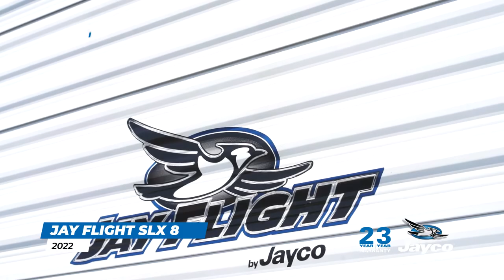2022 Jay Flight SLX 8 Product Video – Travel Trailer – Jayco RV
The Jay Flight SLX 8 is an 8-foot-wide, double-axle trailer with a unique combination of durable construction and carefully selected comforts. Fresh interior design options, including Classic Cottage and Modern Farmhouse boast all new hardware and Designer Carefree Linoleum throughout.

There are plenty of new features to be excited about on this 2022 Jay Flight SLX 8. You’ll find a new friction-hinge entry door with window that eliminates the need for plastic door latches, marine grade exterior speakers, back-up and side-marker camera prep, a detachable power cord for convenient set up and tear down, LP quick connect, as well as a new Winegard Air 360 Digital TV and Radio antenna.

Quality construction and safety starts with the strong foundation found in Jayco’s integrated A-frame, tongue and groove plywood floor decking, American made Goodyear® Endurance® tires, and galvanized steel wheel wells. In addition to our industry leading Magnum Truss™ Roof System, the Jay Flight SLX 8 boasts our JaySMART™ exterior LED lighting. This invaluable feature notifies those around you of your driving intentions.

Interior features include a six cu. ft. gas/electric refrigerator, low profile range hood, and real hardwood cabinet doors with screwed style cabinetry.

Settle in and relax after a long day of fun on the new J-Steel jack-knife sofa with armrest and cup holders.

With diverse floorplan options, the 2022 Jay Flight SLX 8 may just be the perfect travel trailer for your crew, whether big or small.

● New exterior metal colors and updated graphics package
● Seamless countertop design
● Roof top solar prep with optional solar power package
● G20 Dark tinted windows
● Modern Farmhouse interior design
● Shade prep in front door window

Not sure which Jayco RV is right for you? Use our Build & Price tool

is the latest available at the time of publication approval. Jayco RV reserves the right to make changes and to discontinue models without notice or obligation. Photography may show optional equipment or props used for decoration purposes only. RVs built for sale in Canada may differ to conform to Canadian codes.